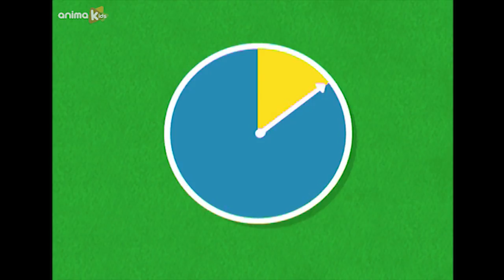Football stories - 14 - The Great Navigators: Loss of time | Full Episode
Mic embarks on a new adventure that this time takes him to Portugal. It’s the 14th century and Prince Henry the Navigator is searching for a brave and entrepreneurial seaman to take on the challenge of discovering new lands. A young man named Goalinus is chosen… having proven that he had the greatest ability at building a boat inside of a bottle.

A series full of off-the-wall humor. You’ll learn all the official rules of the World’s Sport, so you can play with true sportsmanship. Thousands of anecdotes that even the keenest of fans don’t know. Score the goal of a lifetime with the best series ever about football!